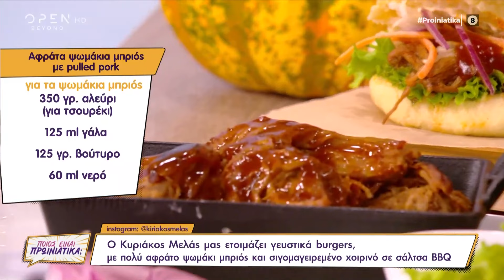Συνταγή για burgers με αφράτο ψωμάκι μπριός & σιγομαγειρεμένο χοιρινό από τον Κυριάκο Μελά | OPEN TV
Ο Κυριάκος Μελάς φτιάχνει γευστικά burger, με πολύ αφράτο ψωμάκι μπριός και σιγομαγειρεμένο χοιρινό σε σάλτσα BBQ.

Υλικά συνταγής για τα ψωμάκια μπριός με pulled pork:
350 γρ. αλεύρι (για τσουρέκι),
125 ml γάλα,
125 γρ. βούτυρο,
60 ml νερό,
1 αυγό,
1 φακελάκι ξηρή μαγιά,
2 κ.σ. ζάχαρη,
1 κ.γ. (κοφτό) αλάτι.

Για το χοιρινό:
1,2 Kgr χοιρινό λαιμό,
1 l ζωμό μοσχάρι,
2 κρεμμύδια,
3 σκελίδες σκόρδο,
1/2 κούπα μηλόξυδο,
1/2 κούπα κέτσαπ (125γρ.),
4 κ.σ. καστανή ζάχαρη,
1 κ.σ. πάπρικα καπνιστή,
1 κ.σ. πάπρικα,
1 κ.σ. μουστάρδα,
λίγο θυμάρι,
1 κ.σ. Worcestershire sauce (προαιρετικά),
2 κ.σ. BBQ sauce.